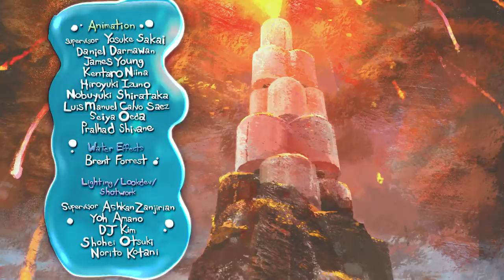CGI Animated Short Film: "The Peak" by MARZA Animation | CGMeetup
CGI 3D Animated Short Film: The Peak Animated Short Film by MARZA Animation Planet created by using Unity Game Engine. In the sequel to the short film THE GIFT Featured on CGMeetup

Sarah goes off on another adventure with new pal, Steven.
This is a story based on common childhood memories, being scared of going to a bathroom in the middle of the night.
Sarah has to go through the mysterious woods as she avoids obstacles such as dancing toys and flood waters.
Can she and Steven make it to the bathroom before she has an accident?

Directer/CG Supervisor：Satoshi Takahashi
Creative Producer/story：Takeshi Ito
Producer：Haruhiro Uchida
Executive Producer：Hideki Okamura、Akira Sugano
Water Effects/Editor：Brent Forrest
Head of Story：Hiroyuki Kinoshita
Art leader：Kazuki Abe
Asset Supervisor：Yoh Amano
Layout Supervisor：Kyoko Yonemoto
Animation Supervisor：Yosuke Sakai
Technical Supervisor：Takamasa Matsunari
Lighting Supervisor：Ashkan Zanjirian
Voice: Sarah：Naomi Claire,  Steven：Yuta Odagaki
Sound：Delfi Sound
Music Composer：Tomoko Sasaki

opportunities.